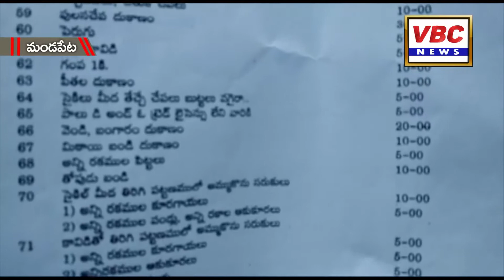మార్కెట్ ఆశీళ్ళ పై వేగుళ్ళ లీలాకృష్ణ ధ్వజం | నిబంధనలకు విరుద్ధంగా వసూళ్ళుపై ఆగ్రహం| VBC News | EG Dt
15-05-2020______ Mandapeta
మండపేట మార్కెట్ లో ఆశీళ్ల అక్రమ వసూళ్లపై మండపేట నియోజకవర్గ జనసేన పార్టీ ఇంచార్జ్ వేగుళ్ల లీలాకృష్ణ ధ్వజమెత్తారు. తెల్లవారుజామునే ఏడిద రోడ్డు ప్రభుత్వ హైస్కూల్ ఆవరణలో ఉన్న మార్కెట్ కు చేరుకున్న ఆయన అక్కడ మున్సిపల్ ఆస్ట్ పై తీవ్రంగా విరుచుకుపడ్డారు. కాంట్రాక్టర్ అక్రమాలను ఎందుకు నిలదీయడం .లేదంటూ ప్రశ్నించారు. సమాధానం చెప్పి కదలాలంటూ పట్టుబట్టారు

ఇక సంఘటన పూర్వాపరాల్లోకి వెళితే మండపేట మున్సిపల్ ఆసీలు పాటదారులు సైకిల్ పై వచ్చే రైతులు నుండి 10 రూపాయలు వసూలు చేయాల్సి ఉండగా 20 రూపాయలు వసూలు చేస్తున్నారు. 50 రూపాయలు చెల్లించాల్సిన లారీ నుండి 300 రూపాయలు గుంజుతున్నారు. దీనిపై విషయం తెలుసుకున్న జనసేన పార్టీ నేత వేగుళ్ల లీలాకృష్ణ గురువారం మున్సిపల్ కమిషనర్ కు పిర్యాదు చేశారు. చర్యలు తీసుకోవాలని కోరారు. కాగా దీనిపై కాంట్రాక్టర్ తాలూకా మనుషులు ఈ రోజు మార్కెట్ కు వచ్చి చులకనగా మాట్లాడినట్టు రైతులు ఆరోపించారు. మొన్నటి వరకూ సైకిల్ కి 20 రూపాయలు వసూలు చేసేవాళ్ళమని, అయితే మీ ఫిర్యాదుతో గెజిట్ పరిశీలించగా గంపకు 5 రూపాయలు వసూలు చేయమని ఉందంటూ పేర్కొన్నారు. ప్రతి రైతు ఎలాగూ ఎక్కువ గంపలే తెస్తారు కాబట్టి తమకు 20 రూపాయలు కంటే ఎక్కువే వస్తుందని, అందరికీ ఇప్పుడు బాగా.తీరిందని వ్యాపారులను చులకన చేస్తూ కాంట్రాక్టర్ తాలూకా మనుషులు మాట్లాడారు. దీంతో వారు లీలాకృష్ణ కు సమాచారం ఇవ్వడంతో ఆయన తెల్లవారుజాము 5 గంటలకే మార్కెట్ కు చేరుకున్నారు. ఈలోగా అక్కడకు వచ్చిన మున్సిపల్ ఆర్ఐ గంపకు 5 రూపాయలు వసూలు చేసుకోవచ్చని పేర్కొనడంతో లీలా మరింత కోపోద్రిక్తులయ్యారు. విడిగా నెత్తిన పెట్టుకొని అమ్ముకునే వారికోసం గెజిట్ లో రాసిన 5 రూపాయలు రేటును సైకిల్ పై అమ్మేవారికి అన్వయించడం దారుణమని పేర్కొన్నారు.ప్రతి ఒక్కరి నుండి వ్యాపారులు ఇష్టా రాజ్యాంగ డబ్బులు వసూలు చేస్తున్నారని, దీనిపై పిర్యాదు చేసినా ఎందుకు పట్టించుకోవడం లేదని ప్రశ్నించారు. రైతులు ఎన్ని గంపలు తెచ్చుకుంటే అన్నింటికీ గంపకు 5 రూపాయలు చొప్పున వసూలు చేసుకోవచ్చని తనకు రాసి ఇవ్వాలని ఆర్.ఐ ని పట్టుబట్టారు. అయితే ఆర్.ఐ ఏమీ మాట్లాడకుండా మౌనం వహించారు. రైతులకు అన్యాయం చేస్తే సహించేది లేదని, ఇప్పటికైనా చర్యలు తీసుకోకపోతే పరిణామాలు తీవ్రంగా వుంటాయని లీలాకృష్ణ హెచ్చరించారు. లీలా వెంట జనసేన పార్టీ నాయకులు గోళ్ళ శ్రీను, కొంతం నాగేంద్ర ప్రసాద్, శెట్టి రవి తదితరులు ఉన్నారు.